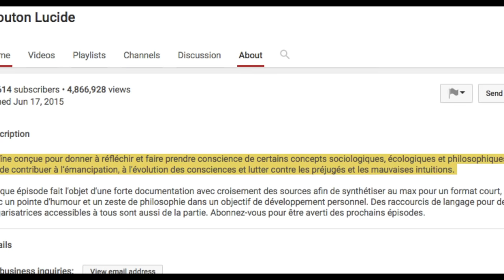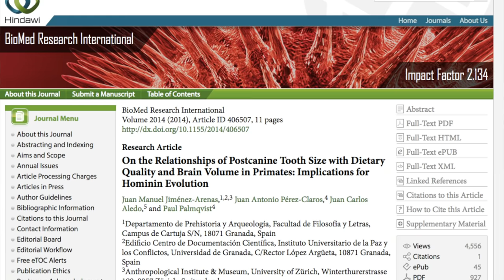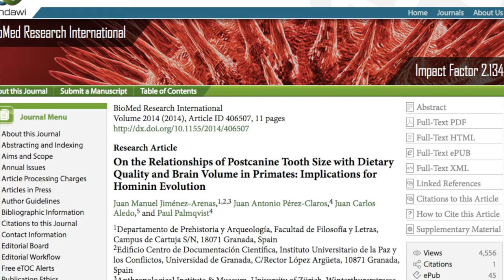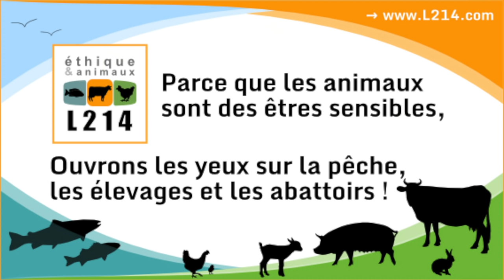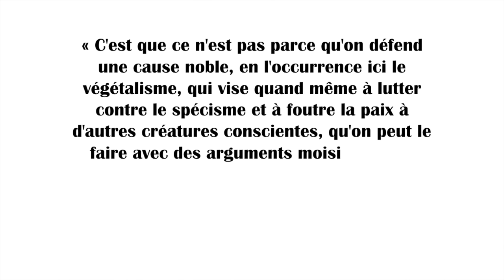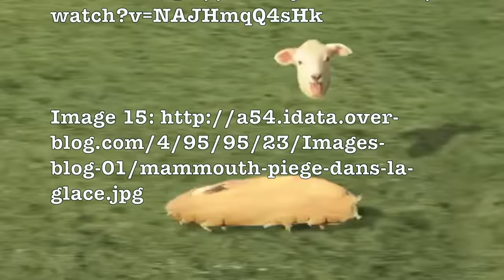Gigot Lucide - IRL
Références:
Étude sur l’évolution du cerveau de l’homme: